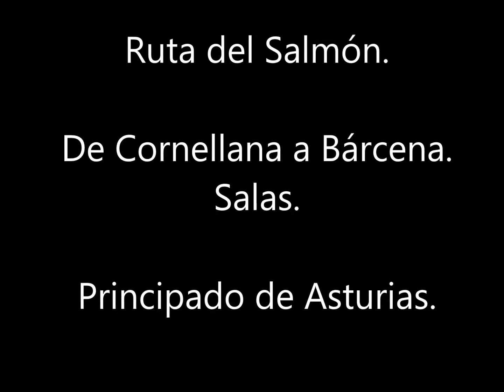Ruta del Salmón De Cornellana a Bárcena. Salas. Principado de Asturias.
En el comienzo del occidente interior del Principado de Asturias, la ruta discurre íntegra por el concejo de Salas, a la vera del río Narcea, con un recorrido total de 12,500 kilómetros, en el que se invierte un tiempo neto de 2 horas y 57 minutos.